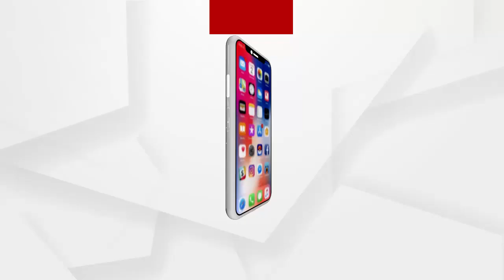ପ୍ରତିକ୍ରିୟା ରଖିଲେ ଜିଲ୍ଲାପାଳ...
ବଢୁଥିବା ସଂକ୍ରମଣକୁ ଦେଖି ଜିଲ୍ଲାରେ ଲାଗୁହେବ କଟକଣା .ପ୍ରତିକ୍ରିୟା ରଖିଲେ ଭଦ୍ରକ ଜିଲ୍ଲାପାଳ...